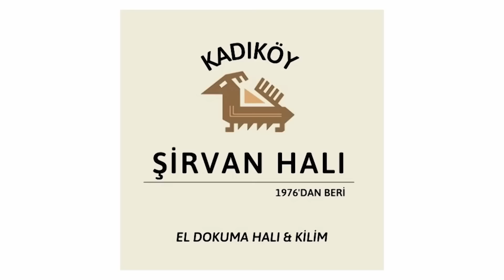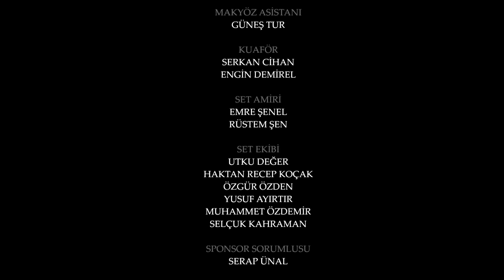اليمين الحلقة 728 | مدبلج عربي